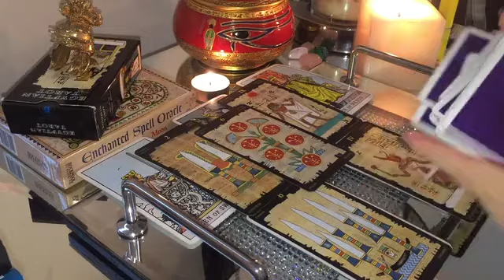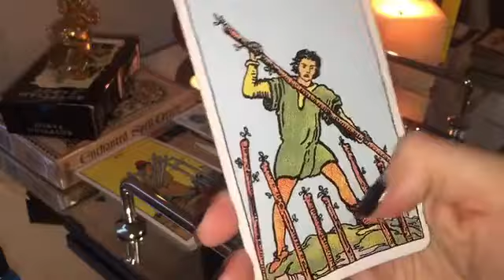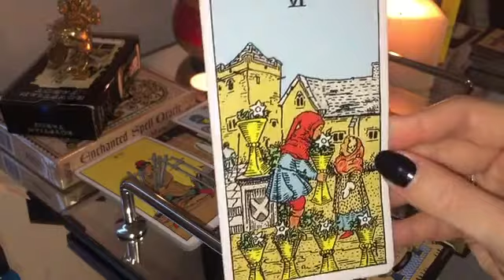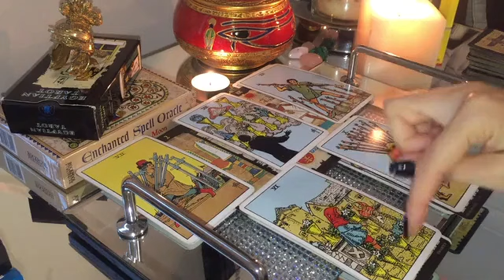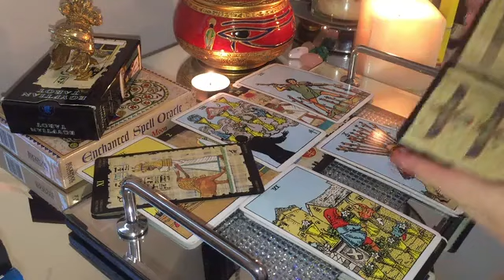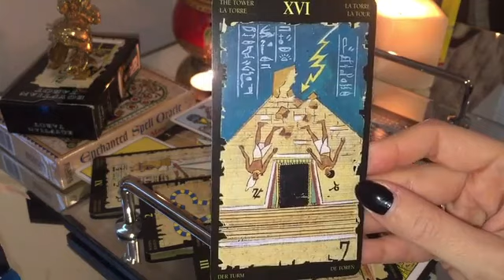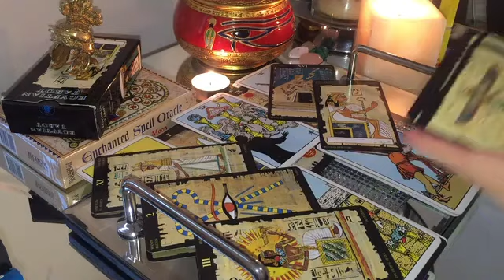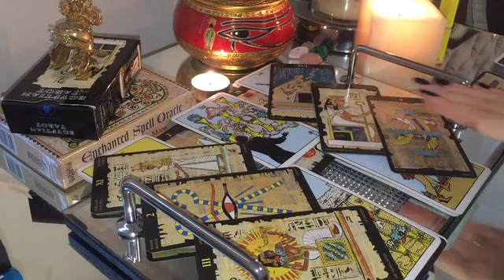TAURUS THIS CONNECTION IS TOO AMAZING TO PASS ON!! 👀💏 22-24 MARCH 2024 WEEKEND TAROT